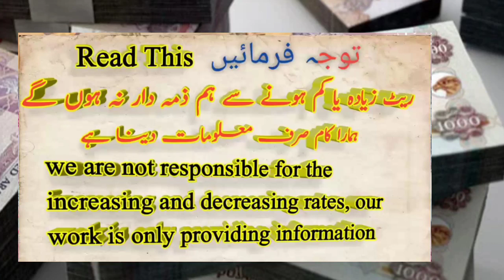Dubai Dirham live rate, AED to PKR, AED to NPR, AED to BDT, AED to NPR, 12 November 2021 Rates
Dubai Dirham rate, AED to PKR, AED to NPR, AED to BDT, AED to NPR, 12 November 2021 Rates

Dubai Dirham rate, AED to PKR, AED to N6 AED to BDT, AED to NPR,12 November 2021 Rates